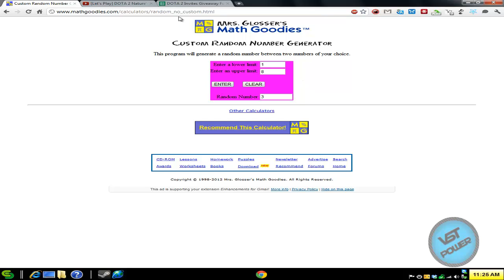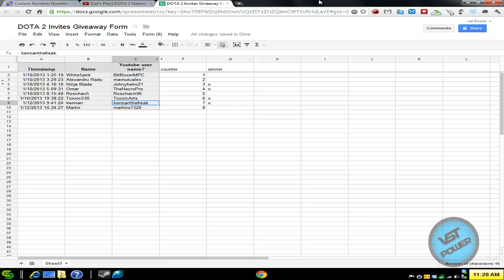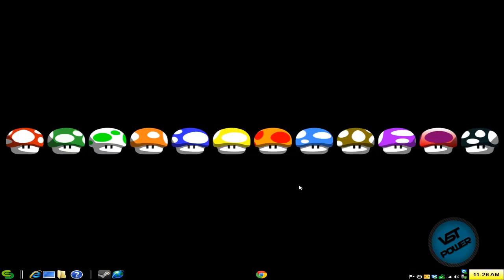DOTA 2 (4) Invite Giveaway Results!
If you are a winner, please leave a comment or send in a PM so the invite code can be sent to you. Thank you. - Versatile